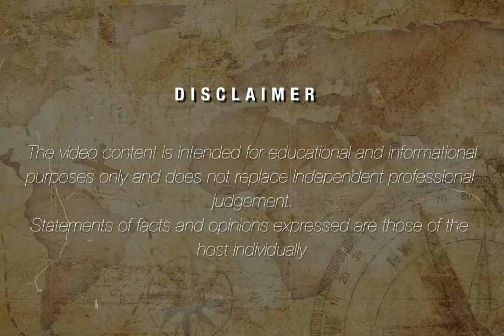Learn Live Hope (LLH) [Chapter Six: Opportunities are Everywhere]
Spirituality includes a sense of connection to something bigger than us, and it typically involves a search for meaning in life. While spirituality may incorporate elements of religion, it is generally having a broader concept.

Spirituality is a broad concept with room for many perspectives. From experiencing the diversity of spiritual practices, it is also to promote understanding on each of the humanity and create peace and justice for all.

From the video, you can see another perspective of spirituality where the majority of us miss it out. Apart from promoting understanding, it is also actually providing job opportunities which not limited to the devotee of the religious only, but it is also open for everyone despite their different belief.